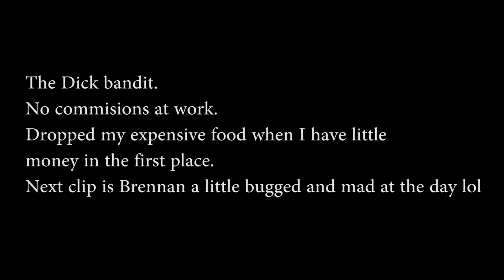THE D!CK BANDIT IS SMALL?! (4.27.16 - Day 300)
These are Daily Vlogs from season 2, year 2016! Day number .